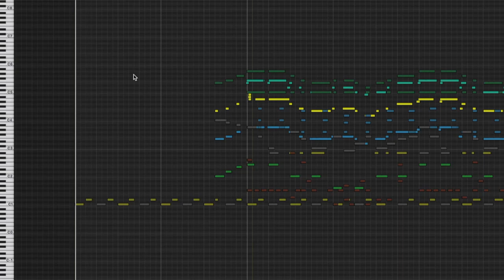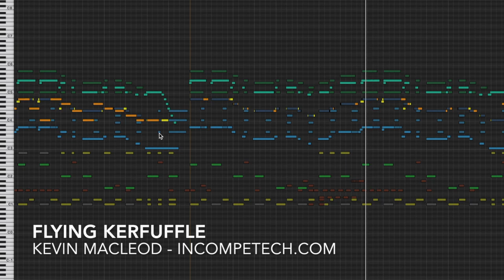Flying Kerfuffle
Happy happy, happy happiness. Happier, happiest? Happy. Now that the word has lost all meaning, take a listen to this thing. It is dripping with joy. Ever see a sad person on a jetski? Of course not. It isn't possible. Similarly, you can't listen to this and be sad. No Mortal Can! You can be angry at it, you can dislike it, but you can't be sad because of it. What happens when you employ modern club music techniques on music for folk dances? This.

permaFAQ
software = Logic